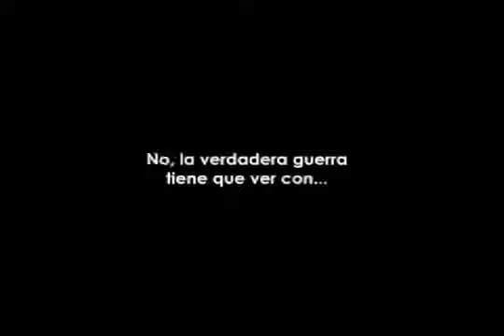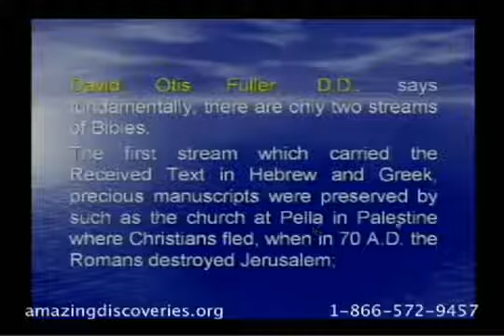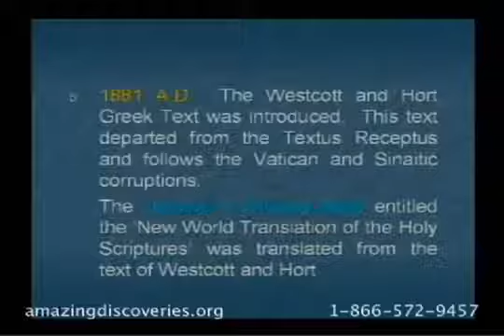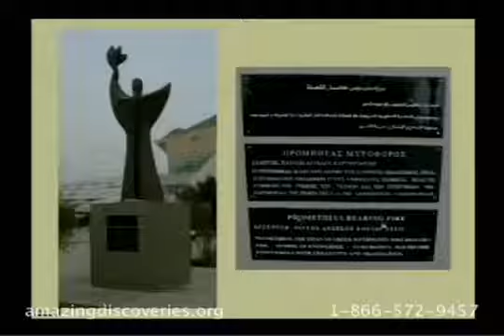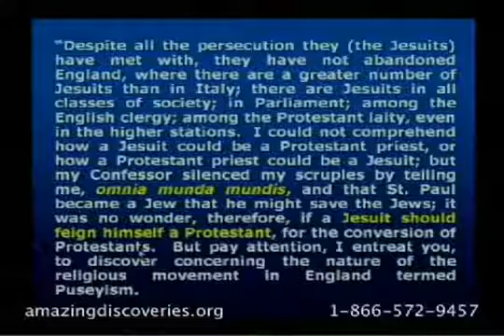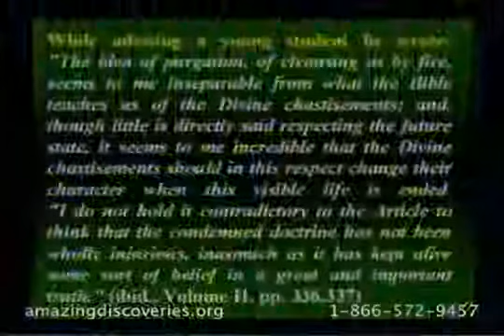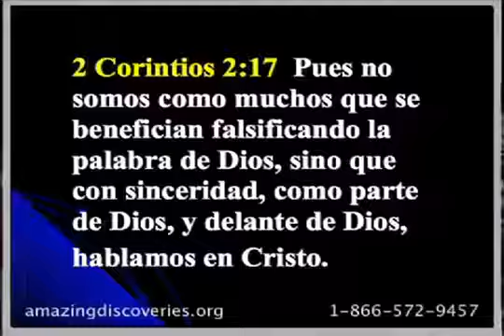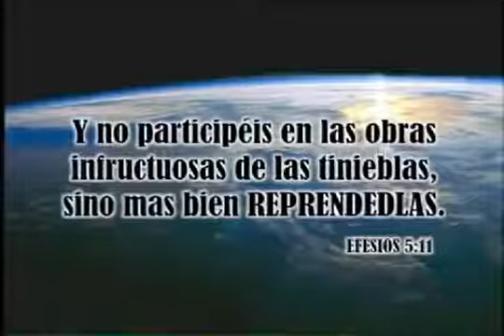ASALTO TOTAL 13: [La batalla de las biblias] Profesor Walter Veith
UN SEMINARIO DE REVELACION - UNA MIRADA A LOS EVENTOS MUNDIALES ACTUALES A LA LUZ DE LIBRO DEL APOCALIPSIS - DR. WALTER VEITH 01 Simplemente Otro Hombre I; 02 Simplemente Otro Hombre II;.